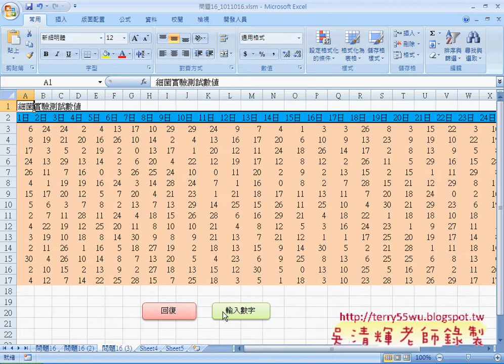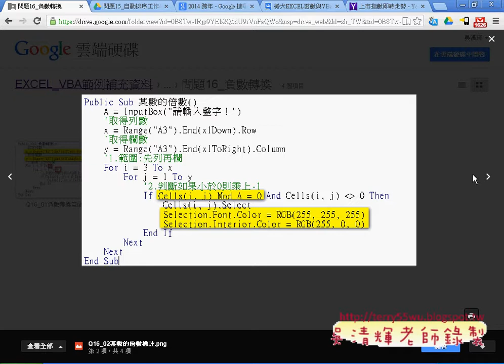如何將某數改為白字紅底與回覆顏色EXCEL VBA與資料庫 吳老師1